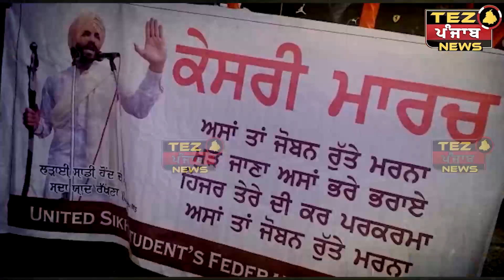ਯੂਨਾਈਟਿਡ ਸਿੱਖ ਸਟੂਡੈਂਟ ਫੈਡਰੇਸ਼ਨ ਵੱਲੋਂ ਦੀਪ ਸਿੱਧੂ ਦੀ ਅੰਤਮ ਅਰਦਾਸ ਵਿੱਚ ਸ਼ਾਮਲ ਹੋਣ ਲਈ ਕੱਢਿਆ ਗਿਆ ਕੇਸਰੀ ਮਾਰਚ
| Tez Punjab News |